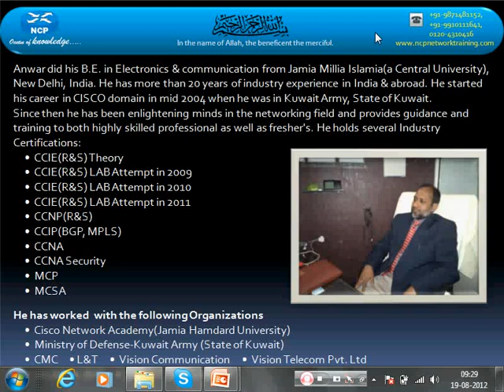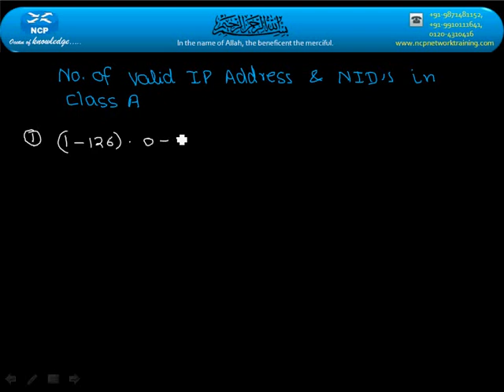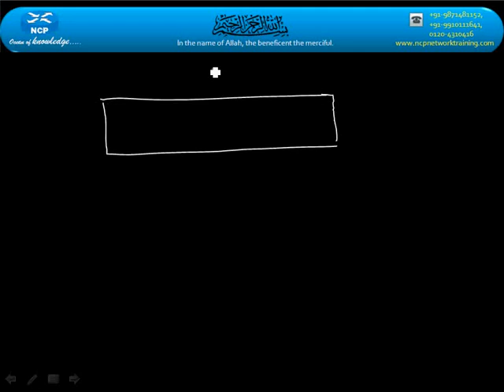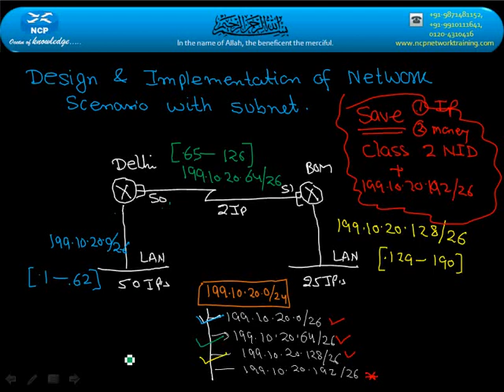2 IPv4 ADDRESSING PART 2 Duration 01 47hrs @www ncpnetworktraining com